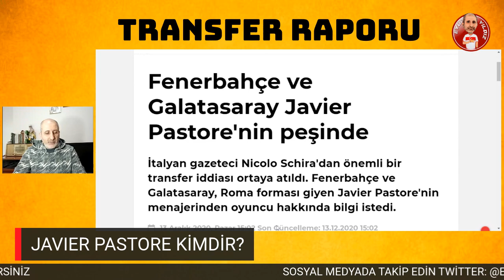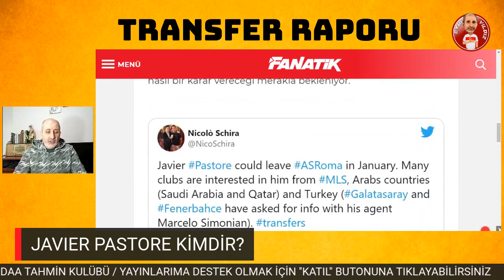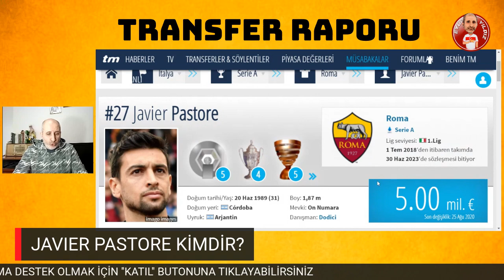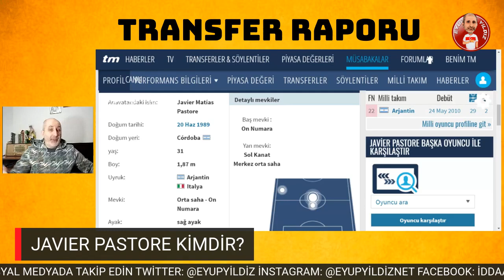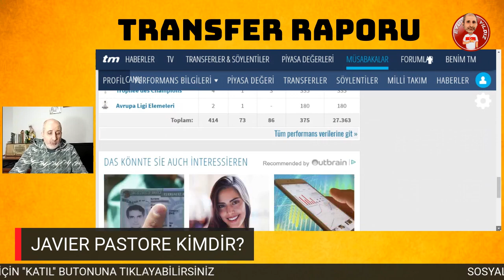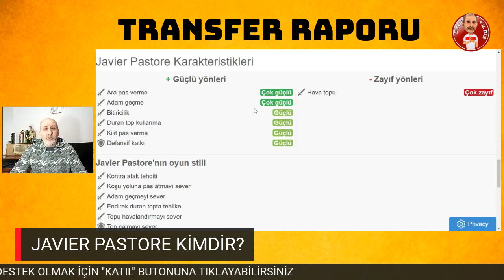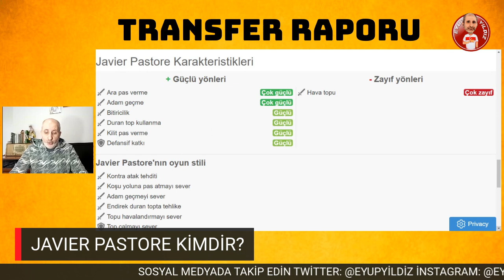GALATASARAY TRANSFER GÜNDEMİ: BELHANDA YERİNE JAVIER PASTORE | DIŞ BASIN YAZDI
Galatasaray, devre arası transfer dönemi için hazırlıklarına devam ediyor. Belhanda'yı satıp, Roma'nın Arjantinli 10 numarası Javier Pastore'yi transfer etme planı var.
Ayrıcalıklardan yararlanmak için bu kanala katılın:
Hepinize yapacağınız iddaa kuponlarında başarılar diliyorum. Görüş, düşünce ve eleştirilerinizi bizlere gönderebilirsiniz.